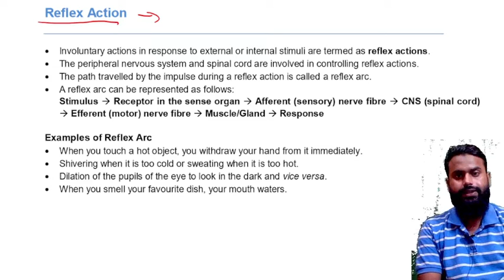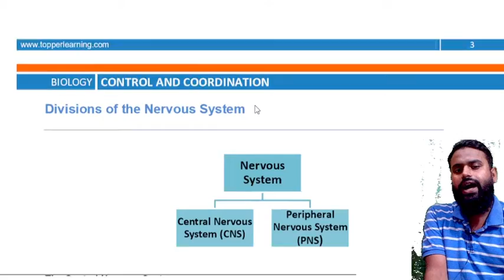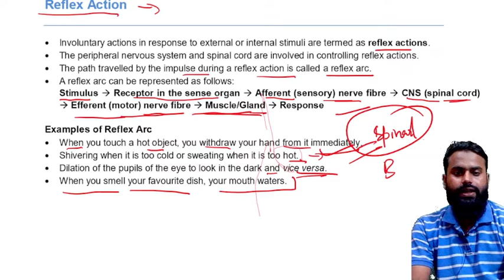Rflex Action &Reflex Arc|Class10 |Biology